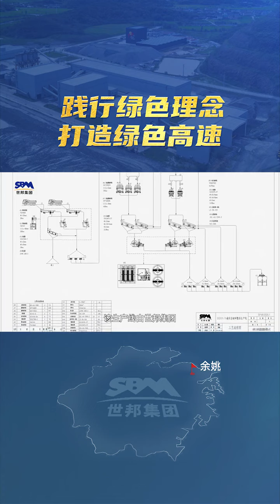Eco-friendly Sand and Gravel Aggregate Industrial Park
6 necessary conditions for the successful design of sand and gravel aggregate production line, one cannot be missing!